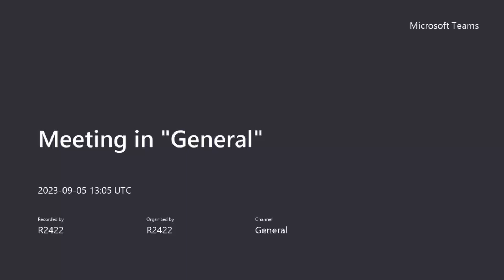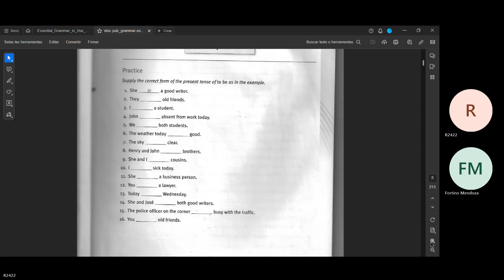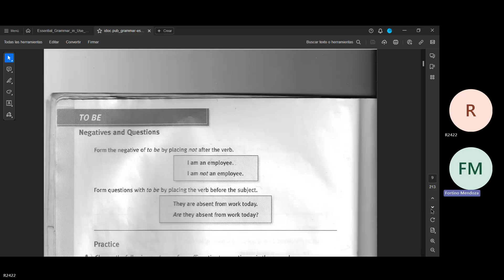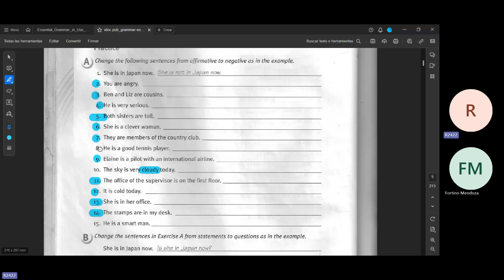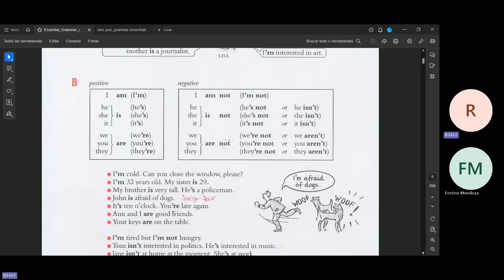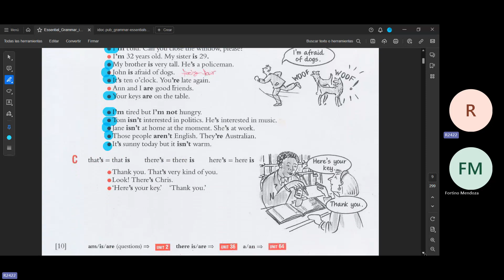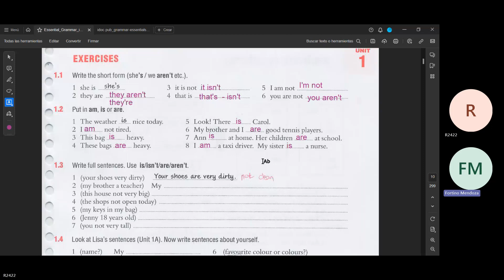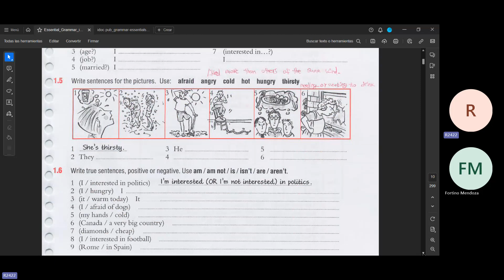Teacher Jimena´s Class on Verb To Be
This lesson took place on September 05th. 2023.